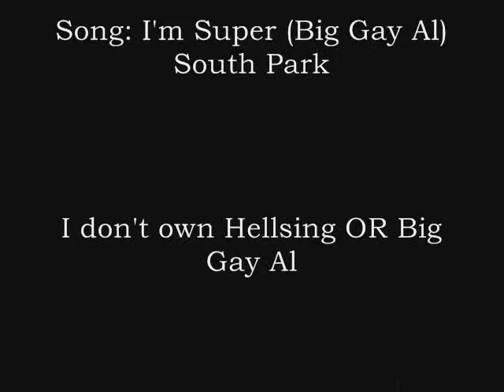Big Gay Alucard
AMV I made using Hellsing ep 1-6 and the Big Gay Al song from the South Park movie.

Made using windows movie maker (cheap!) so pls be gentle!!!